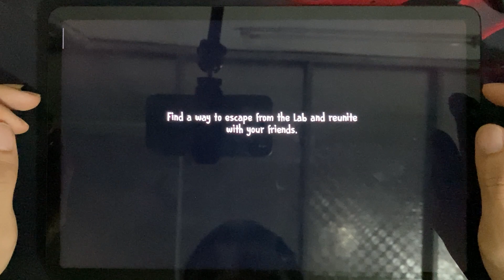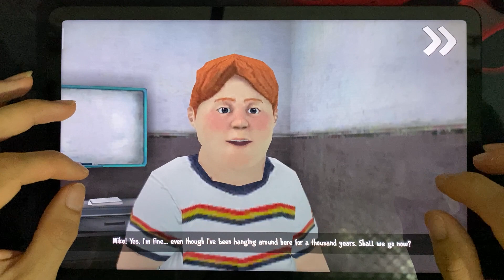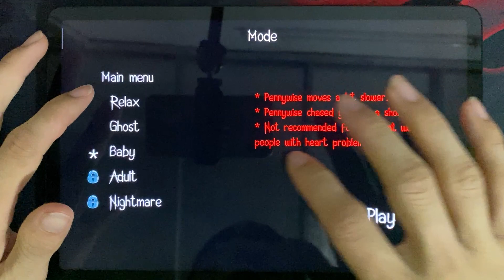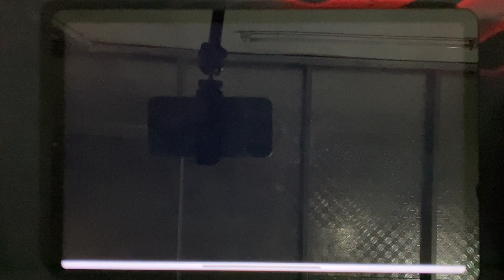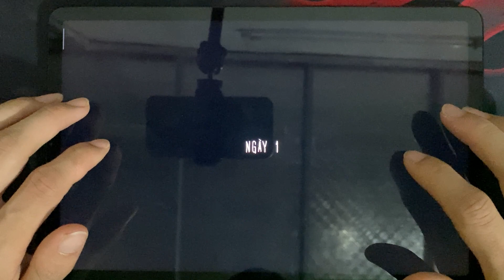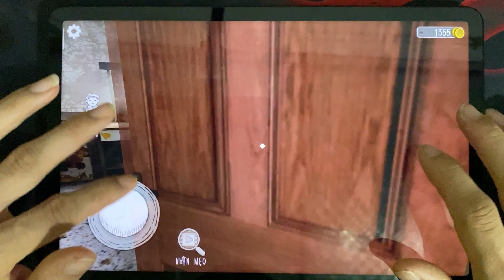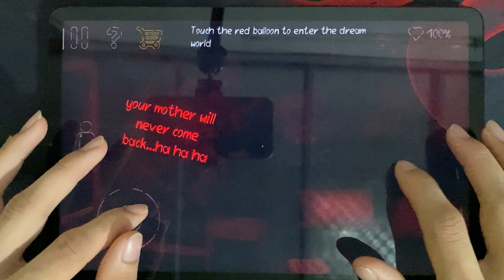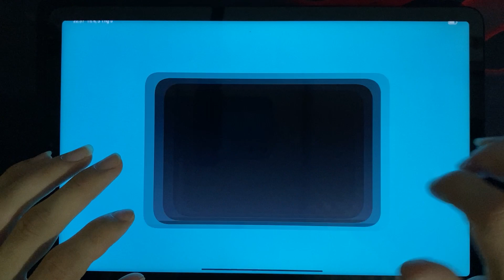Ice Scream 7, It Horror Clown, PvZ 1, Evil Nun, Death park 2, Dark Riddle, Scary Teacher, Zombie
Ice Scream 7, It Horror Clown, PvZ 1, Evil Nun, Death park 2, Dark Riddle, Scary Teacher 3D, Zombie Harvest